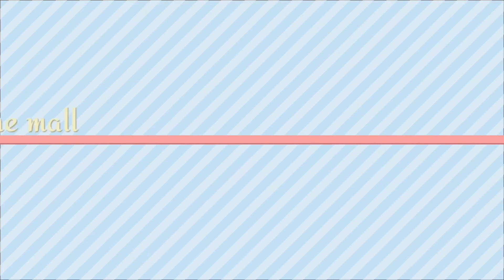If I was in the hated child | (old)